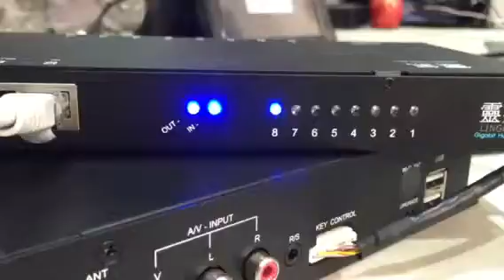VOD LINGCHI 2